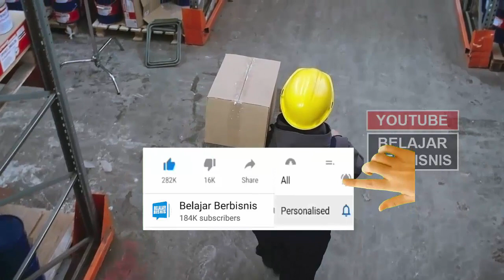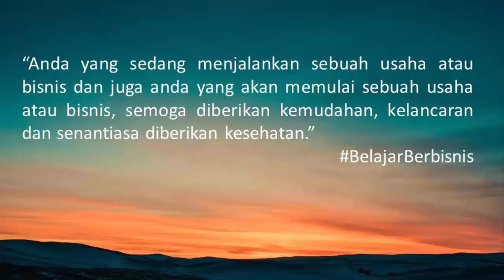IDE USAHA DI TANAH KOSONG | CARA MEMANFAATKAN TANAH KOSONG AGAR MENGHASILKAN UANG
Video kali ini tentang ide usaha di tanah kosong.

Punya lahan kosong yang tak terpakai? Mau tau cara memanfaatkannya?

Memanfaatkan tanah kosong untuk bisnis merupakan sebuah ide cemerlang yang dapat menambah sumber pendapatan keluarga.

Namun, tidak semua pemilik tanah kosong mahir memanfaatkan asetnya untuk membangun suatu usaha tertentu.

Biasanya mereka akan menyewakan tanahnya kepada orang lain yang lebih siap berbisnis, sehingga aset ini menjadi sumber passive income.

Lantas, bagaimana cara memanfaatkan tanah kosong untuk bisnis dan meraup keuntungan berlipat?

Berikut ini beberapa ide bisnis lahan kosong yang patut anda coba.

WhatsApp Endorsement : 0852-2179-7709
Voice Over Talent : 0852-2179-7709